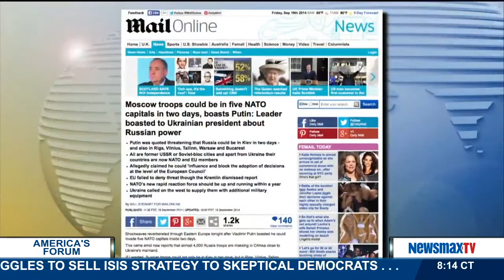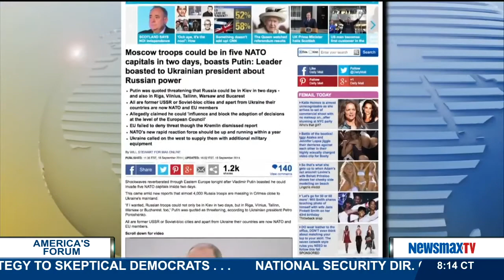America's Forum | Gen. Paul Vallely discusses the threat of ISIS in Iraq and Syria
Chairman of Stand Up America discusses the threat of ISIS in Iraq and Syria. Will France’s airstrikes conducted over night be successful against the militant group?